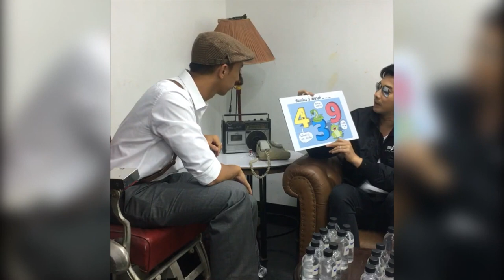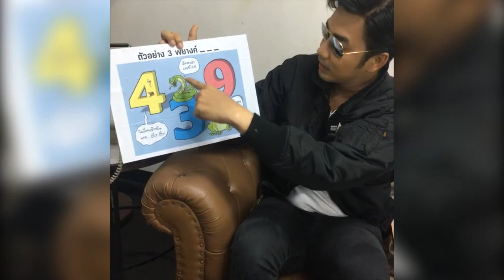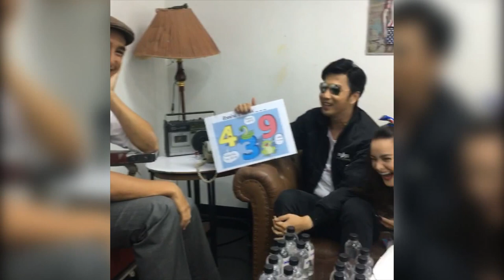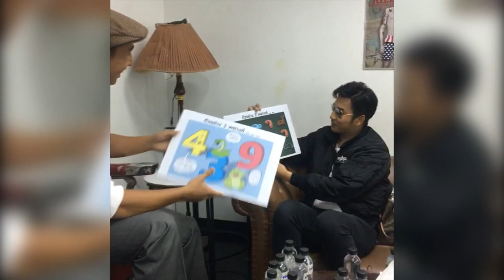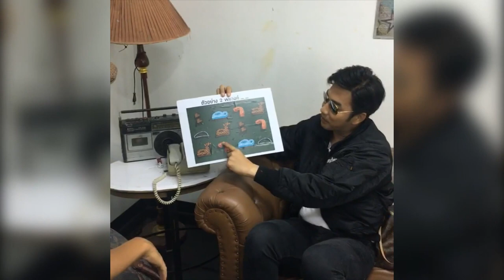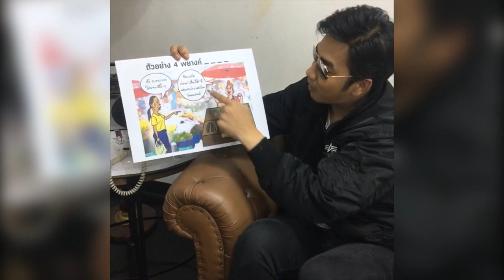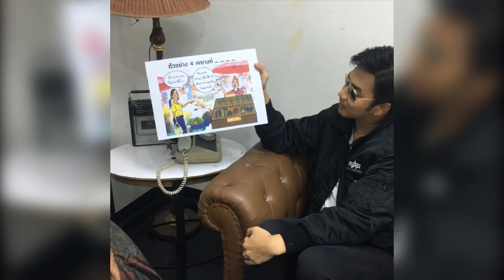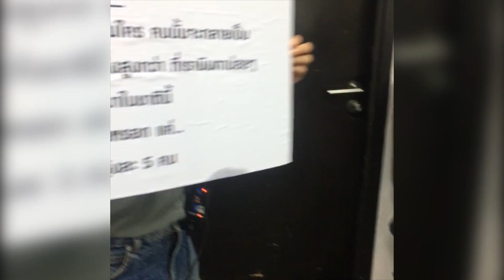Live ให้หายคิดถึง เจมส์, นาตาลี, อนันต์ ในเวทีทอง เวทีเธอ